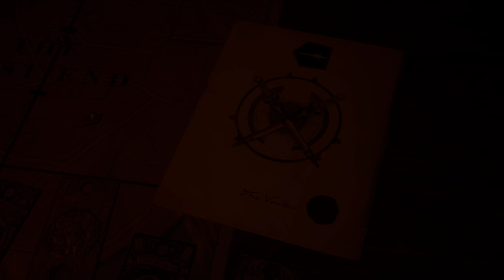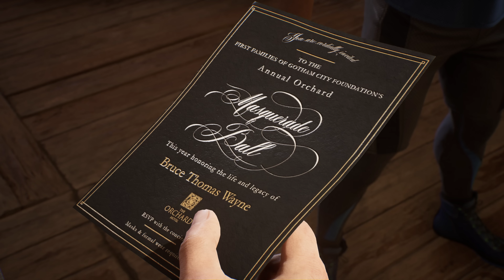[4K] 고담나이트 - 위험한 터널 | 파트6 (노멘트)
🔴 배트맨 없는 고담의 배트걸, 로빈, 나이트윙, 레드후드 이야기. 고담나이트 스토리 메인미션 플레이 영상입니다.
🔴 RTX ON, 4K 60FPS 초고화질, PC 상옵(Steam), 노코멘트 게임플레이

[4K] Gotham Knights Gameplay Walkthrough - Part 6 (No Commentary)

● Gotham Knights Main Story Mission Gameplay Walkthrough
● PC High Settings (Steam), RTX ON, 4K 60FPS, No Commentary